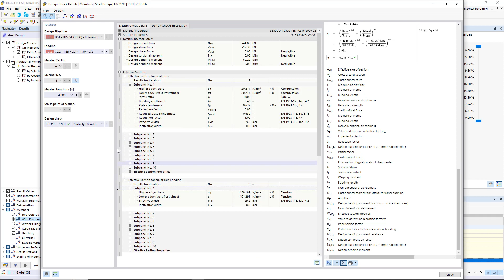Kontrola stateczności i obliczeń przekrojów profili formowanych na zimno zgodnie z EN 1993-1-3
W rozszerzeniu Projektowanie konstrukcji stalowych można przeprowadzić kontrolę obliczeń stateczności i przekrojów profili formowanych na zimno według EN 1993-1-3, zgodnie z paragrafami 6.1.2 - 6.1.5 i 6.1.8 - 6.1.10.